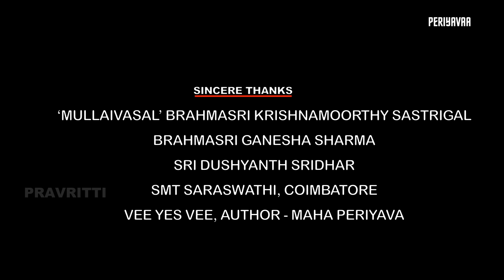'Periyavaa' - Epi 44 - With Subtitles | periyava mahaperiyava | Brahmopadesam - part 3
'PERIYAVAA'
52 part series on MAHA PERIYVAA

EPISODE #44
Brahmopadesam - PART 3 - A detailed presentaion